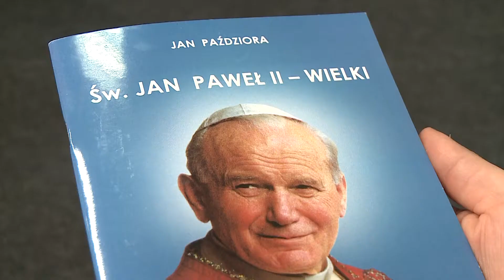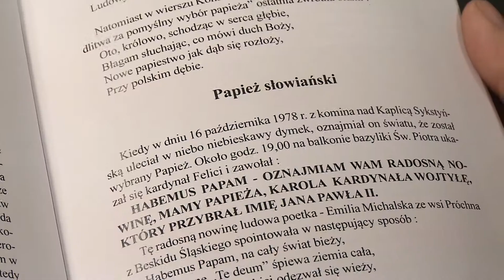Paździora o Janie Pawle II - Wielkim